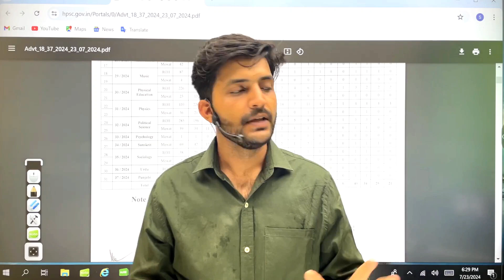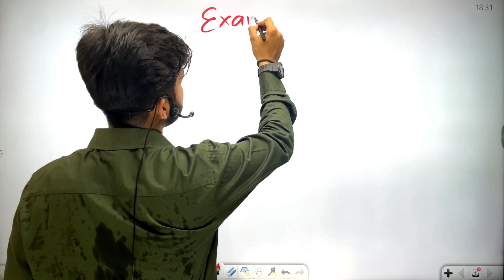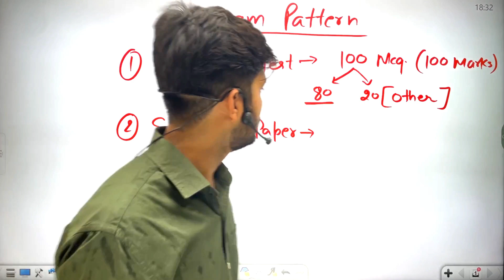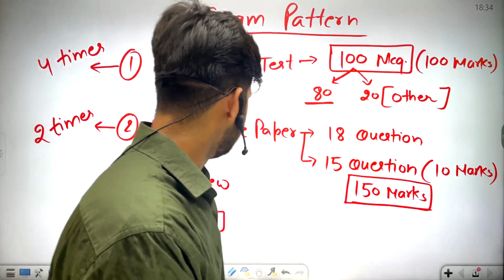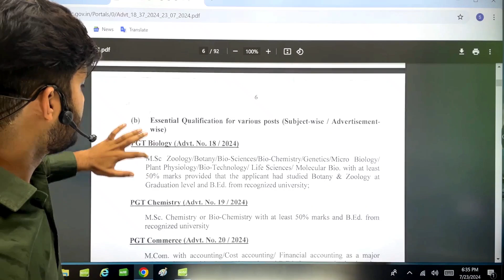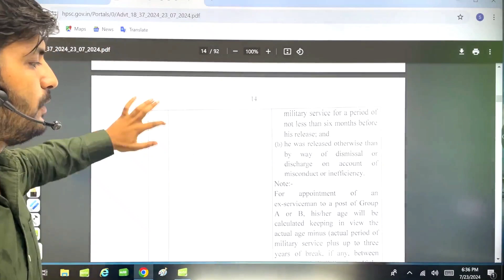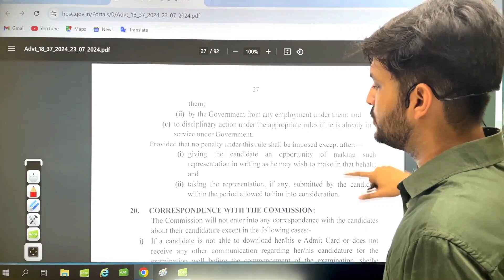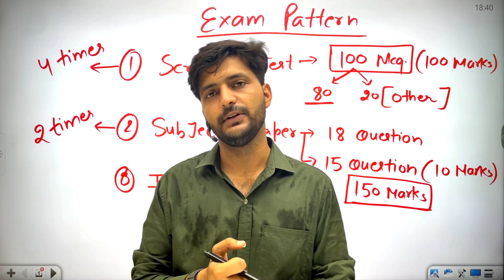HPSC PGT VACANCY 2024😍 || NEW EXAM PATTERN || HPSC PGT COMPLETE DETAILS || BY PRINCE DHIMAN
Hello Dosto, I am Prince Dhiman. I have Cracked Multiple Government Exams And through this platform i am sharing my knowledge and experience that I have Gained Over The Years.

BOOKLIST
Rural Marketing/Haryana Economy/First Aid/Road Safety👇

 ns